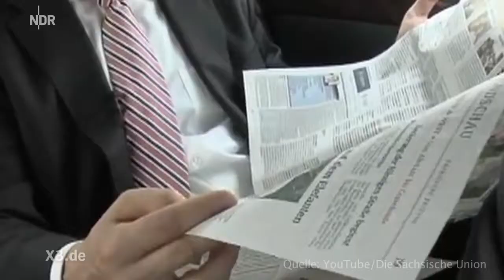Ein Lied für Sachsen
Extra 3 singt "dem Volk" in Sachsen eine Ode an ihre Gastfreundschaft, Menschlichkeit und Nächstenliebe

Original: Westernhagen - Sexy